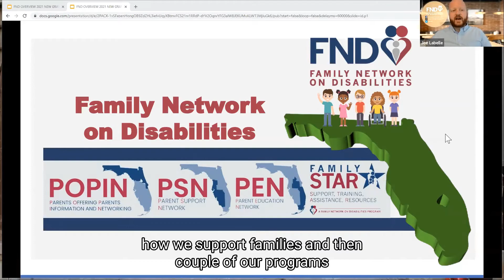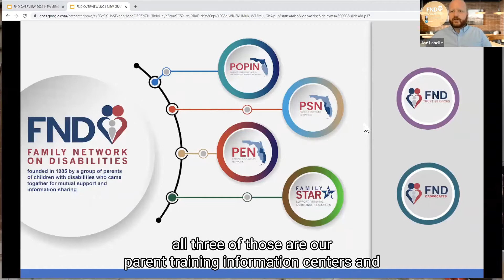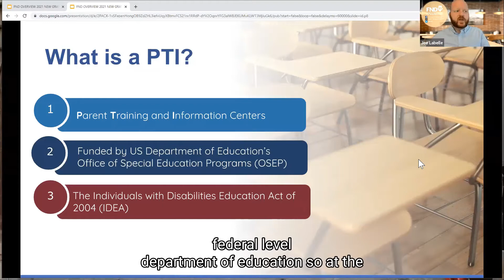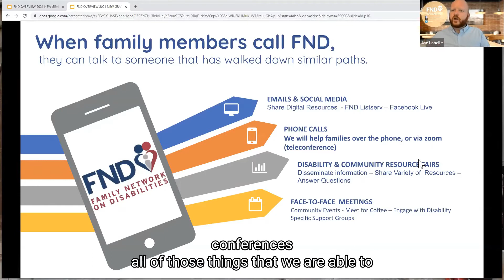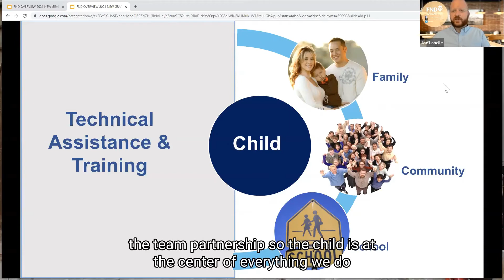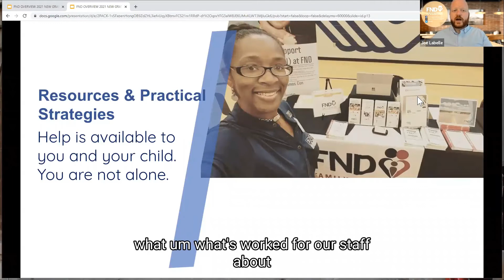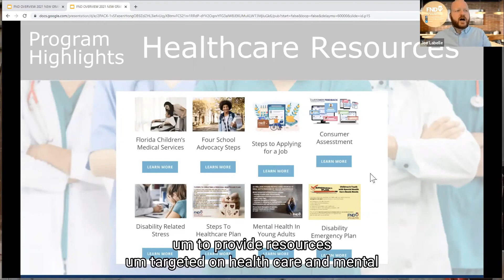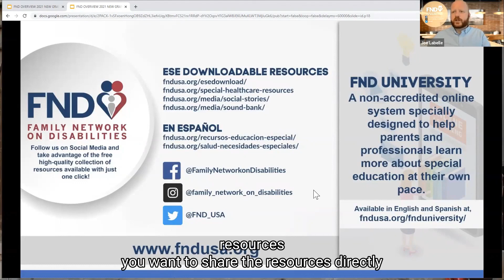Virtual DD Day 2021: Family Network Exhibitor Session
In March 2021, the Florida Developmental Disabilities Council held the annual event, Developmental Disabilities Awareness Day. Watch video recordings from the day to learn about statewide advocacy efforts and how you can get involved.